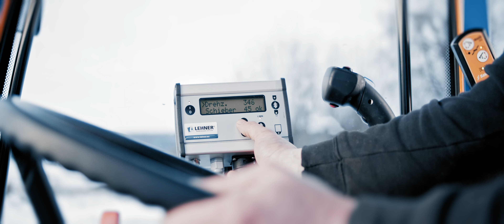Die LEHNER POLARO® -Serie – für Wörfel gibt’s nichts besseres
LEHNER-Streuer sind für Wörfel ein „Must have“. Egal ob es sich dabei um den POLARO, den POLARO E oder mit dem POLARO L/XL, um einen der beiden großen zur Liegendmontage handelt. Wörfel hat jeden davon im Einsatz und weiß genau, worin/wodurch sie sich unterscheiden und warum die LEHNER-Qualitätsstreuer „made in Germany“ für Wörfel beim Winterdienst alternativlos sind.

LEHNER hat für alle Anforderungen und Wünsche den optimalen Winterstreuer im Programm.

Noch mehr Informationen zu LEHNER Maschinenbau und unseren Produkten findest du